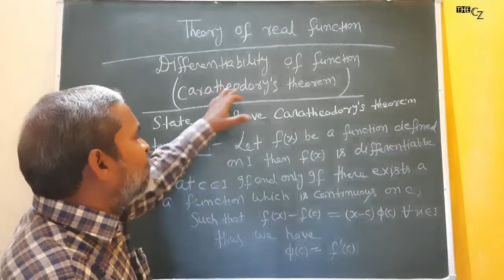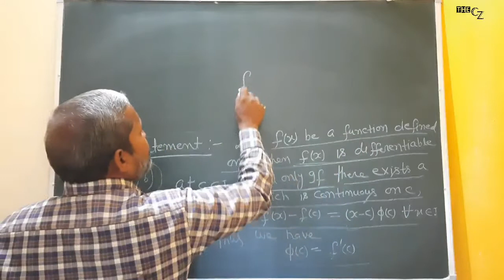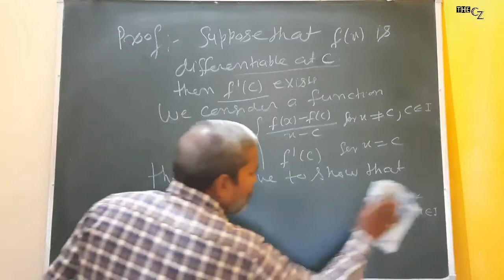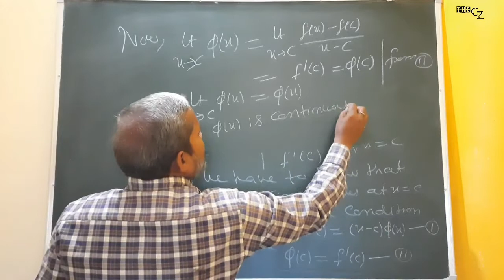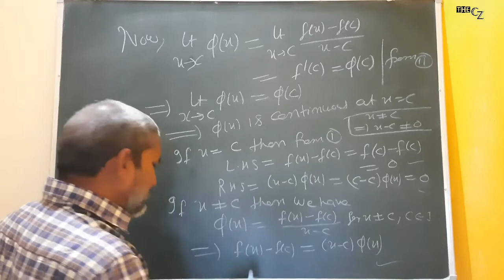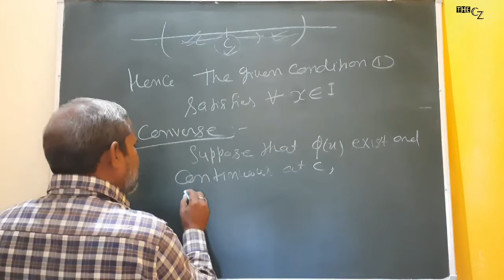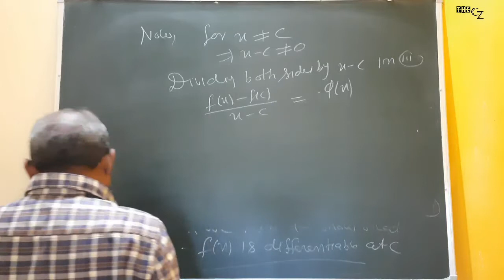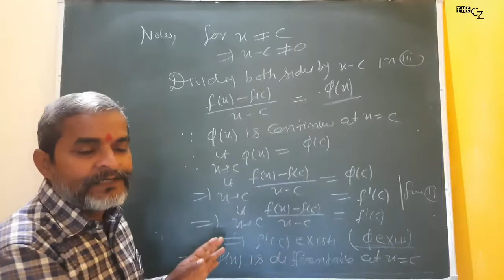L6- CARATHEODORY'S THEOREM | DIFFERENTIABILITY OF A FUNCTION | THEORY OF REAL FUNCTION JITENDRA SIR